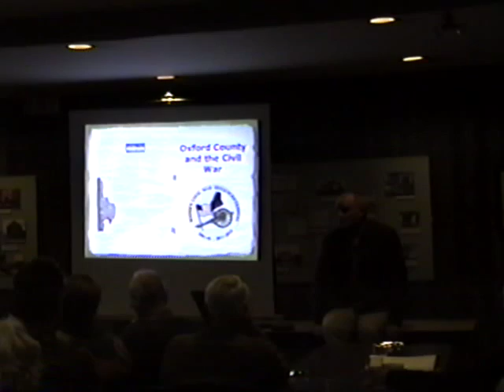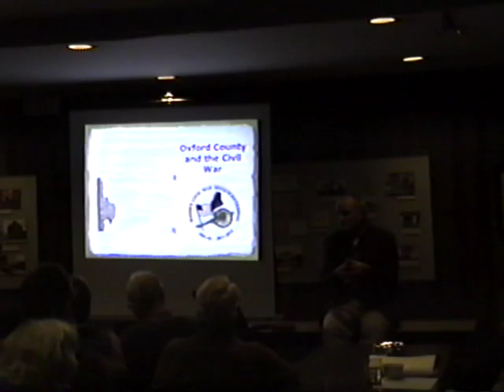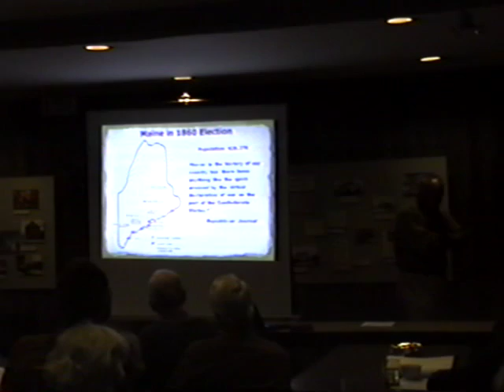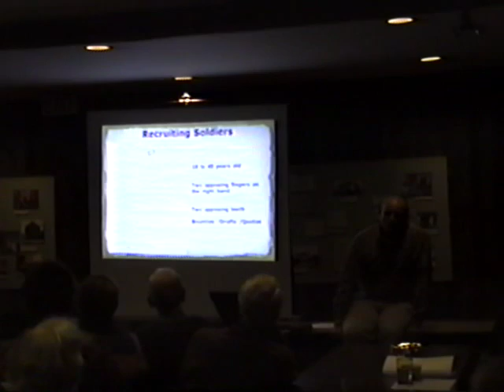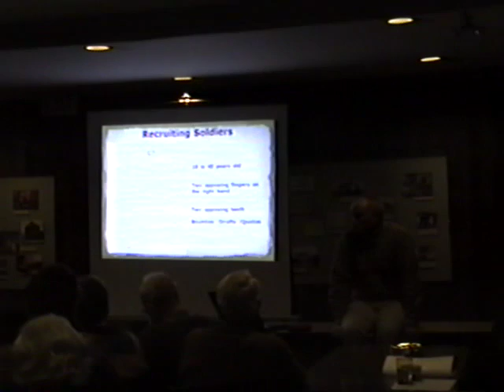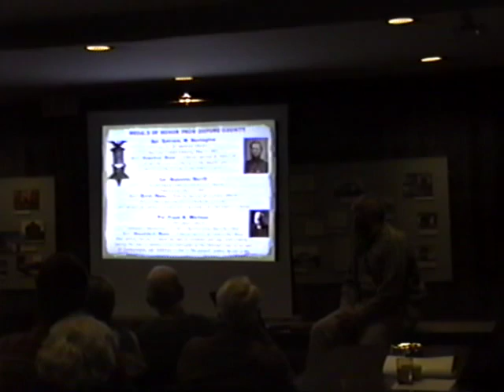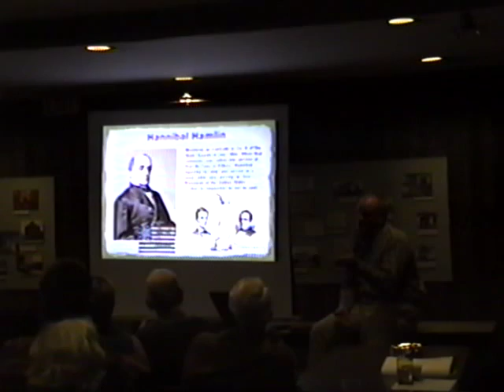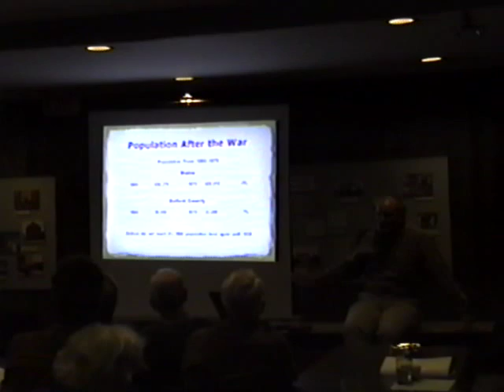BHS Program: "Oxford County and the Civil War"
Bethel Historical Society 43rd Annual Meeting and Program "Oxford County and the Civil War," presented by Tom Desjardin on September 10, 2009.